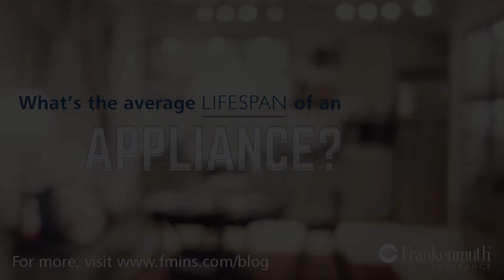Whats the average lifespan of an appliance?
When will your major appliances likely need to be replaced? And how can you help them last longer?